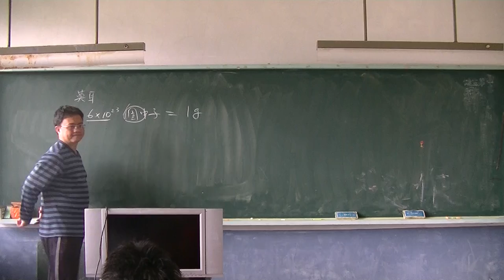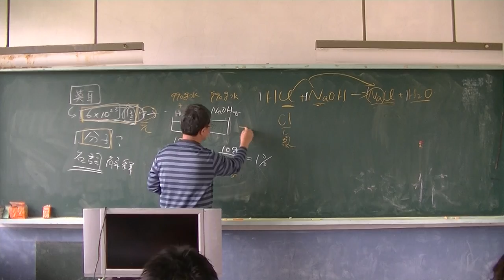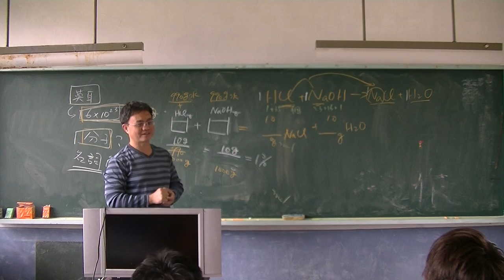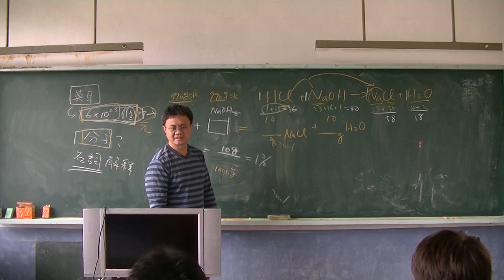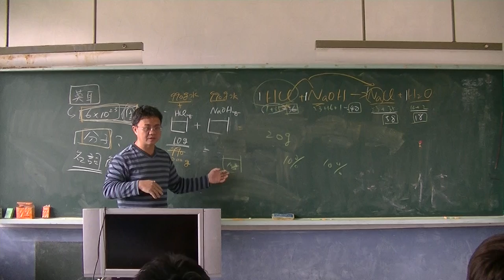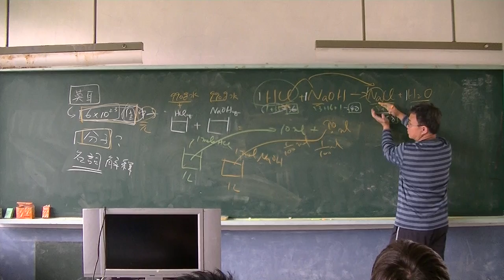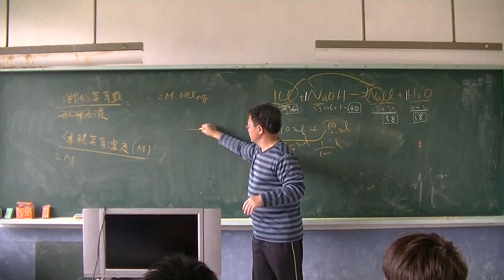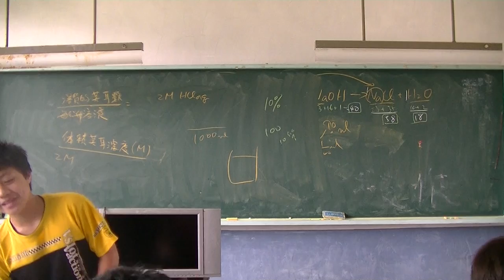自然科學-莫耳數、體積莫耳濃度01